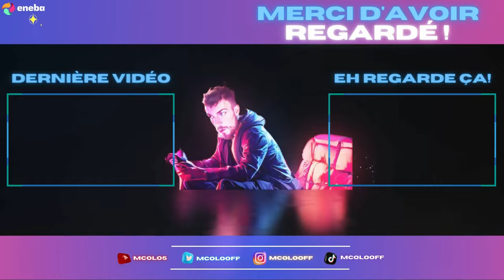FAR CRY PRIMAL 2024 : L'ÉPISODE BESTIAL | #04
Brutal et bestial, du début à la fin ! Si ça c'est pas un épisode préhistorique !